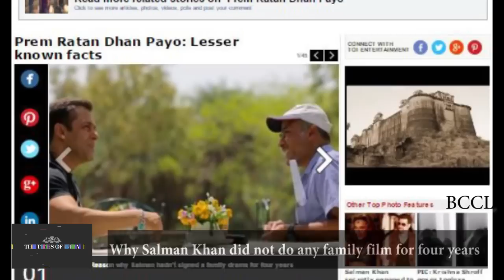Why Salman Khan did not do any family film for four years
It is after a long hiatus of 16 years that Salman and Sooraj coming back with Prem Ratan Dhan Payo. In a behind-the-scenes video, Salman shares that Sooraj had written Maine Pyar Kiya when he was just 17-18 years old.